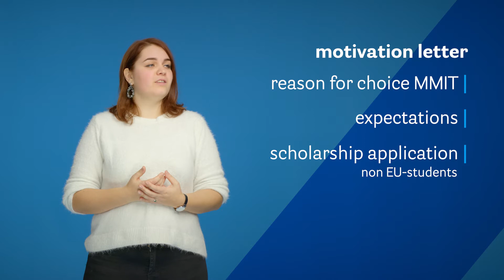Enrollment and selection: MSc Molecular Medicine and Innovative Treatment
In this video we will explain to you the enrollment and selection process to the Molecular Medicine and Innovative Treatment master programme.

👉 Do you want to apply?

👨‍🏫 Why University of Groningen?
The University of Groningen is a Top 100 world ranked university and in 2016, Professor Ben Feringa was awarded the Nobel Prize for Chemistry. Moreover, the University of Groningen is voted the best traditional university in the Netherlands for the last three years in a row!